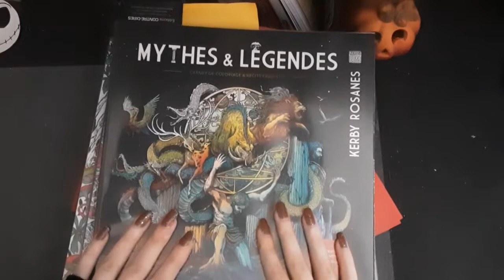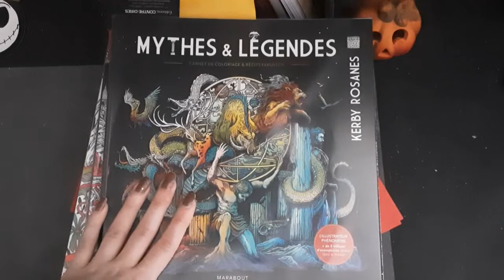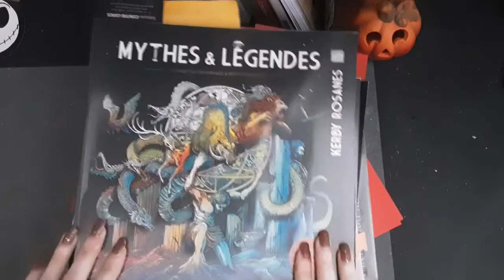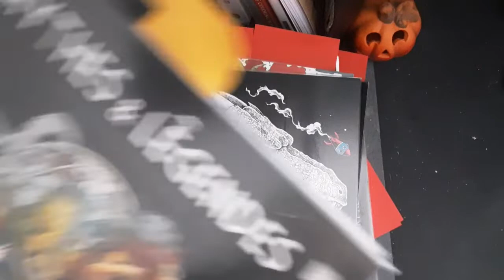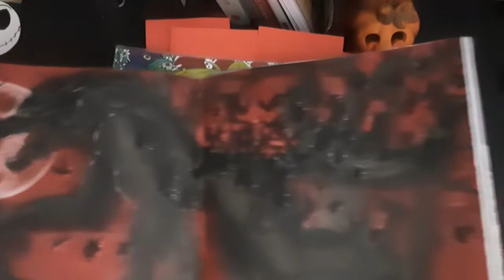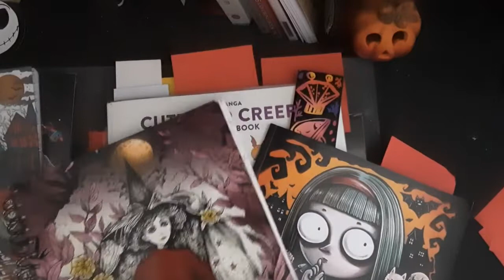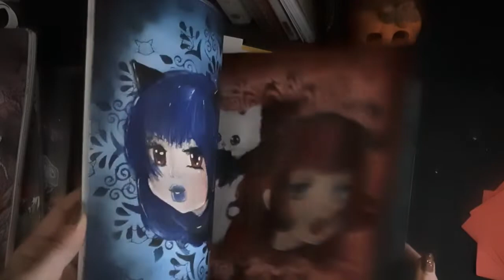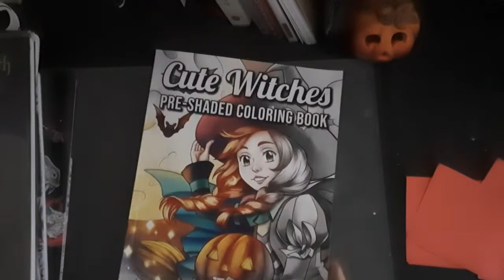[Colo battle] 3e battle: explications + thème 🧛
Coucou! J'espère que tu as aimé cette vidéo, n'hésite pas à me le dire en commentaire et à me laisser un petit like :)
Je récapitule: tu as jusqu'au 15 novembre pour choisir une team et lui faire gagner 1 point, ou 3 si tu fais le bonus !
-1 participation par personne
-Coloriage dans un livre, un freebie, un dessin que tu as fait, un marque page...
-Tu me l'envois par mp insta ou discord !
-Durant le live du 15 novembre à 20h, on regarde vos participations et on fait des paris sur la team gagnante; la team qui a le plus de points gagne...la gloire éternelle !
-Si tu n'as pas envie d'aller sur Twitch ou que tu n'es pas de dispo , pas de panique, je mettrai le replay sur youtube !

Livres montrés dans la vidéo:
-Mythic world
-Cute and creepy
-Spooky town
-Fantasy art
-Cute witches